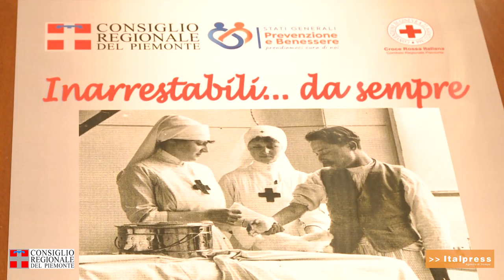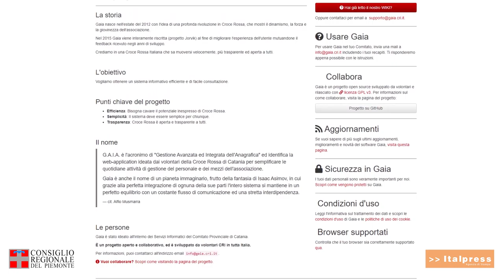Anniversario della Croce Rossa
“La Croce Rossa è il simbolo del soccorso per eccellenza – ha dichiarato il presidente del Consiglio regionale Stefano Allasia - Ringrazio i tantissimi volontari che quotidianamente impegnano parte del loro tempo nel dare sostegno al prossimo. Un vero e proprio esercito del bene che con dedizione, professionalità e capillarità è da sempre al servizio dell’intera comunità. Colgo l’occasione nella Giornata mondiale a loro dedicata per ringraziarli per il prezioso e indispensabile lavoro svolto durante tutta questa pandemia.